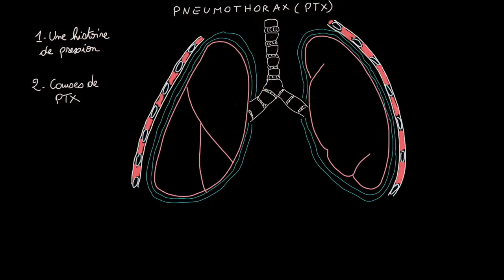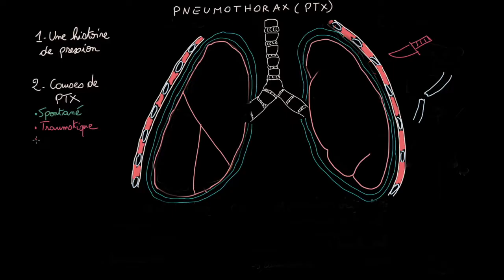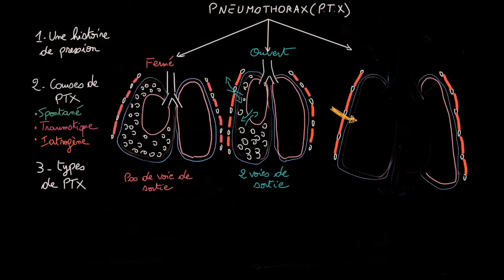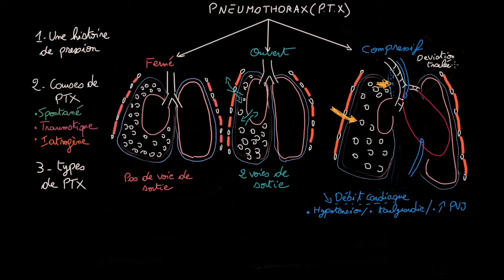Pneumothorax - Docteur Synapse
Références :
1. Sahn SA, Heffner JE. Spontaneous pneumothorax. N Engl J Med 2000; 342:868.

2. Gobbel Jr WG, Rhea Jr WG, Nelson IA, Daniel RA. Spontaneous pneumothorax. J Thorac Cardiovasc Surg 1963; 46:331.

3. Bense L, Eklund G, Wiman LG. Smoking and the increased risk of contracting spontaneous pneumothorax. Chest 1987; 92:1009.

4. Hedevang Olesen W, Katballe N, Sindby JE, et al. Cannabis increased the risk of primary spontaneous pneumothorax in tobacco smokers: a case-control study. Eur J Cardiothorac Surg 2017; 52:679.

5. Cheng YL, Huang TW, Lin CK, et al. The impact of smoking in primary spontaneous pneumothorax. J Thorac Cardiovasc Surg 2009; 138:192.

6. Kelly AM, Kerr D, Clooney M. Outcomes of emergency department patients treated for primary spontaneous pneumothorax. Chest 2008; 134:1033.

7. Janssen J, Cardillo G. Primary spontaneous pneumothorax: towards outpatient treatment and abandoning chest tube drainage. Respiration 2011; 82:201.

8. Gaudio M, Hafner JW. Evidence-based emergency medicine/systematic review abstract: Simple aspiration compared to chest tube insertion in the management of primary spontaneous pneumothorax. Ann Emerg Med 2009; 54:458.

9. Northfield TC. Oxygen therapy for spontaneous pneumothorax. Br Med J 1971; 4:86.

10. Light RW. Management of spontaneous pneumothorax. Am Rev Respir Dis 1993; 148:245.

11. Henry M, Arnold T, Harvey J, Pleural Diseases Group, Standards of Care Committee, British Thoracic Society. BTS guidelines for the management of spontaneous pneumothorax. Thorax 2003; 58 Suppl 2:ii39.

12. Casali C, Stefani A, Ligabue G, et al. Role of blebs and bullae detected by high-resolution computed tomography and recurrent spontaneous pneumothorax. Ann Thorac Surg 2013; 95:249.

13. Flume PA, Strange C, Ye X, et al. Pneumothorax in cystic fibrosis. Chest 2005; 128:720.

14. Flume PA. Pneumothorax in cystic fibrosis. Chest 2003; 123:217.

15. Wanek S, Mayberry JC. Blunt thoracic trauma: flail chest, pulmonary contusion, and blast injury. Crit Care Clin 2004; 20:71.

16. Ullman EA, Donley LP, Brady WJ. Pulmonary trauma emergency department evaluation and management. Emerg Med Clin North Am 2003; 21:291.

17. Kohn MA, Hammel JM, Bretz SW, Stangby A. Trauma team activation criteria as predictors of patient disposition from the emergency department. Acad Emerg Med 2004; 11:1.

18. Grove CA, Lemmon G, Anderson G, McCarthy M. Emergency thoracotomy: appropriate use in the resuscitation of trauma patients. Am Surg 2002; 68:313.

19. Ho ML, Gutierrez FR. Chest radiography in thoracic polytrauma. AJR Am J Roentgenol 2009; 192:599.

20. Barkin AZ, Fischer CM, Berkman MR, Rosen CL. Blunt abdominal trauma and a diaphragmatic injury. J Emerg Med 2007; 32:113.

21. Beal SL, Pottmeyer EW, Spisso JM. Esophageal perforation following external blunt trauma. J Trauma 1988; 28:1425.

22. Moreno-Ramos MD, Serrano BV. Distal esophageal perforation secondary to blunt trauma diagnosed by computed tomography. Eur J Radiol 2004; 51:91.

23. Strauss DC, Tandon R, Mason RC. Distal thoracic oesophageal perforation secondary to blunt trauma: case report. World J Emerg Surg 2007; 2:8.

24. Gill SS, Dierking JM, Nguyen KT, et al. Seatbelt injury causing perforation of the cervical esophagus: a case report and review of the literature. Am Surg 2004; 70:32.

25. Glatterer MS Jr, Toon RS, Ellestad C, et al. Management of blunt and penetrating external esophageal trauma. J Trauma 1985; 25:784.

26. Muckart DJJ, Hardcastle TC, Skinner DL. Pneumomediastinum and pneumopericardium following blunt thoracic trauma: much ado about nothing? Eur J Trauma Emerg Surg 2018.

27.   "SURF Guidelines en Médecine Interne Générale" Philippe Furger.

28.   "Oxford Handbook of Emergency Medicine" Robin N. Illingworth, Jonathan Wyatt, Colin A, et Al.

4 - "Urg'de garde" Frédéric Adnet.